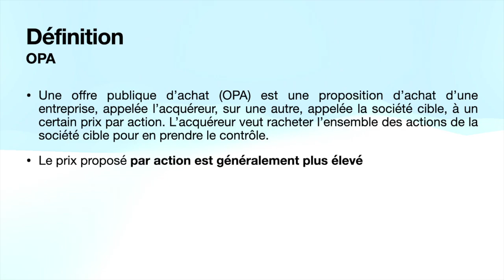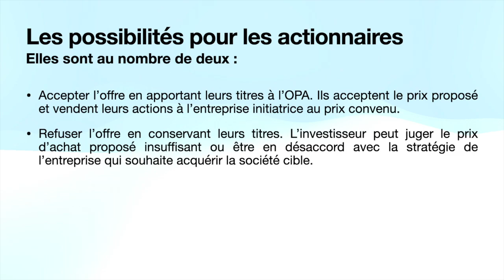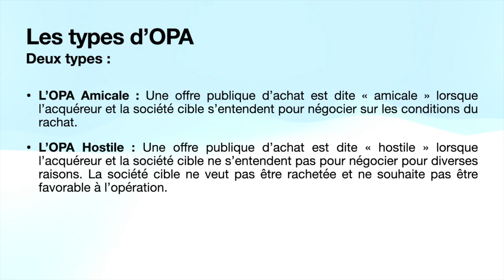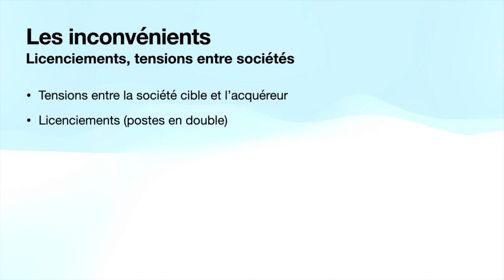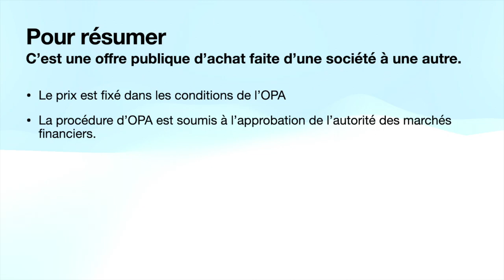Comprendre les offres publiques d'achat - OPA EN BOURSE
Une Offre Publique d'Achat (OPA) est une proposition publique faite par une entreprise ou un investisseur pour acheter la totalité ou une partie du capital d'une autre entreprise cotée en bourse. L'objectif principal de l'OPA est de prendre le contrôle de l'entreprise cible en acquérant une part importante de ses actions.

L'OPA est lancée par l'entreprise ou l'investisseur qui souhaite acquérir des actions de la société cible. Cette offre publique doit être annoncée publiquement et respecter certaines règles et obligations légales, notamment en matière de transparence et de protection des actionnaires.

L'OPA peut être lancée à des fins diverses, telles que la prise de contrôle de l'entreprise cible, la réalisation de synergies entre les deux entreprises, l'obtention de nouveaux clients ou marchés, ou la diversification des activités.

Les actionnaires de l'entreprise cible ont alors la possibilité d'accepter ou de refuser l'offre d'achat, en fonction de leur appréciation de la proposition et de leur stratégie d'investissement.

L'OPA peut être amicale si l'entreprise cible et l'acheteur sont d'accord sur les termes de l'offre, ou hostile si l'entreprise cible s'oppose à l'offre d'achat et tente de la contrer. Dans ce dernier cas, l'entreprise cible peut chercher à trouver un autre acheteur ou à mettre en place des mesures de défense pour empêcher l'OPA.

L'OPA est un événement important pour les actionnaires des deux entreprises impliquées, ainsi que pour le marché boursier en général, car il peut avoir des répercussions importantes sur la valorisation des entreprises concernées et sur le secteur d'activité dans lequel elles évoluent.

Marre du livret A ? Trade Republic est aussi le seul courtier à proposer aux Français de se constituer progressivement un patrimoine financier sans aucun frais avec ses plans d’investissement programmé.

💰 130 € offerts sur Boursorama avec le code JOAL6904 (jose alemany) dès l'ouverture d'un compte bourse !